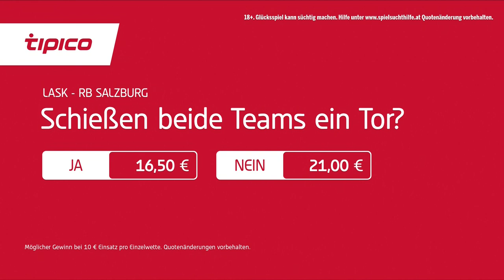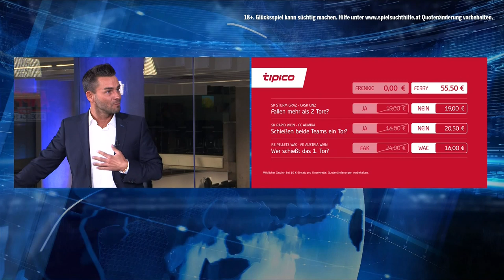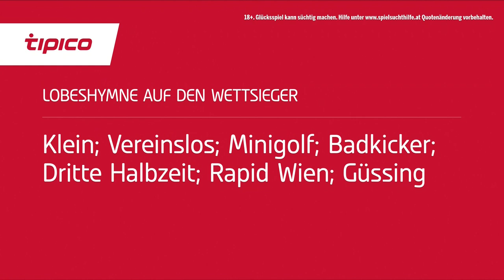Anpfiff – die große oe24.TV Bundesliga-Show